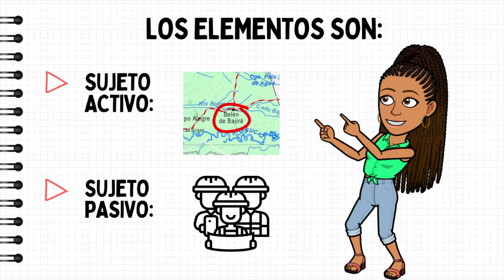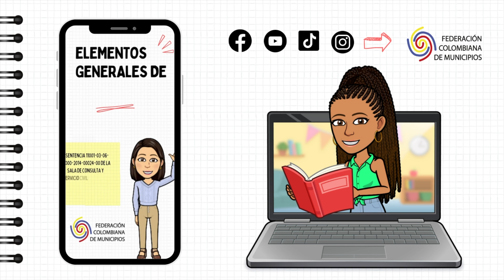TV MUNICIPIOS: LA ESTAMPILLA PARA EL BIENESTAR DEL ADULTO MAYOR